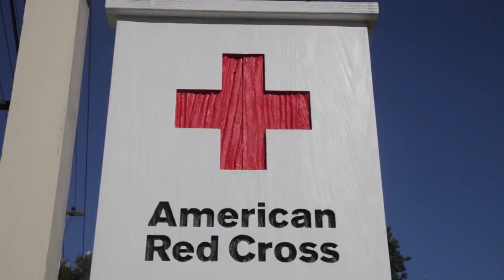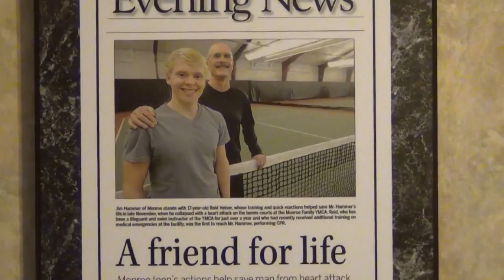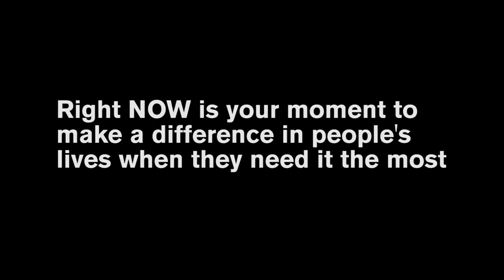Red Cross Silicon Valley Stories of Help and Hope Gala 2013